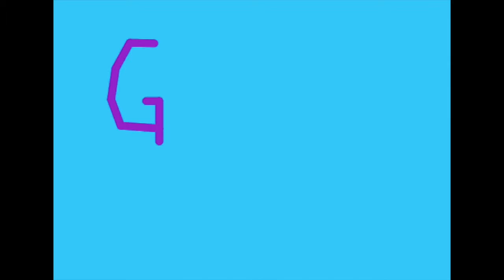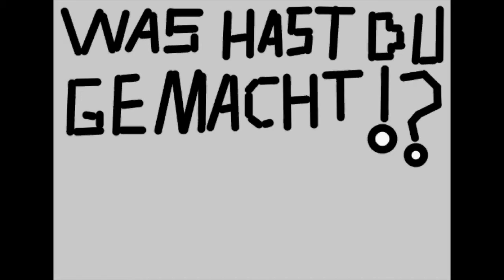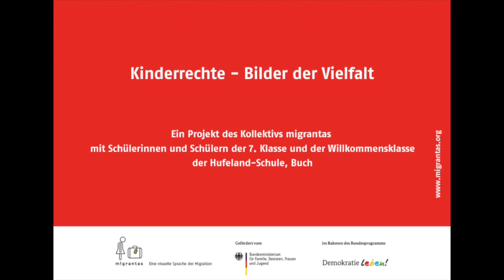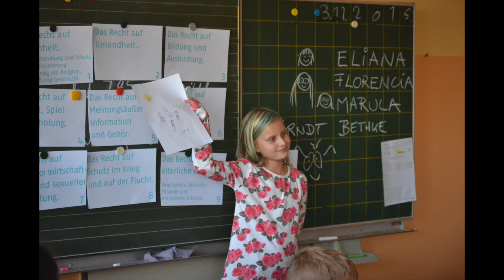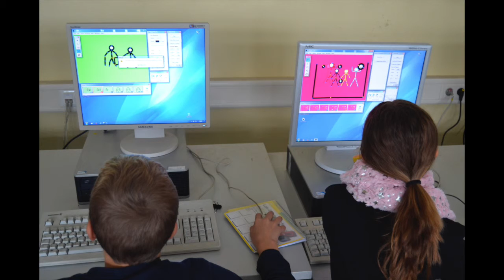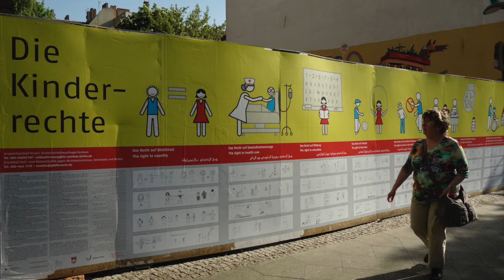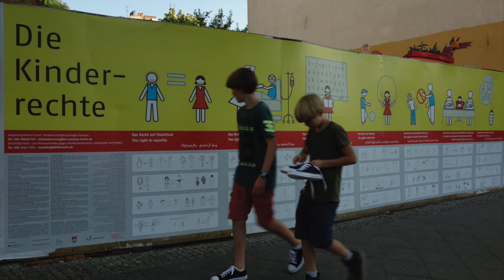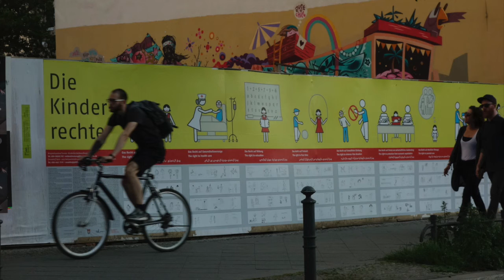Kinderrechte - Bilder der Vielfalt | Berlin 2015.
Kinderrechte - Bilder der Vielfalt
Ein Projekt des Kollektivs migrantas mit Schülerinnen und Schülern der 4. Klasse der Grundschule im Moselviertel, Weißensee und Hufeland Schule- Integrierte Sekundarschule Buch.

Gefördert durch das Programm Demokratie leben! Des Bundesministeriums für Familie, Senioren, Frauen und Jugend